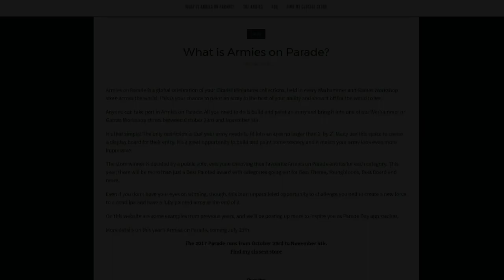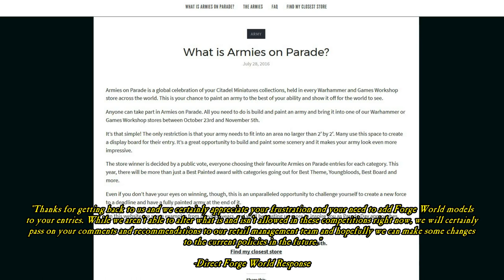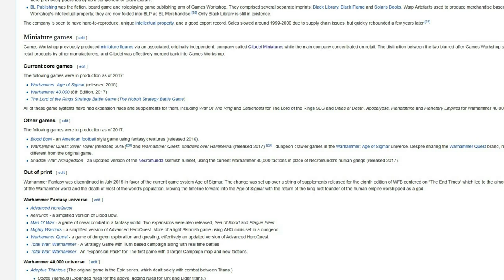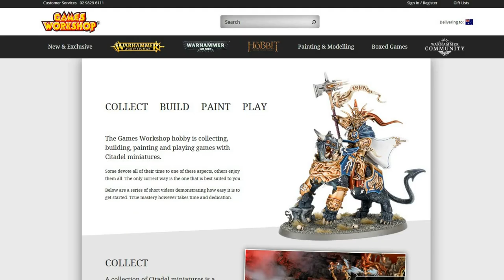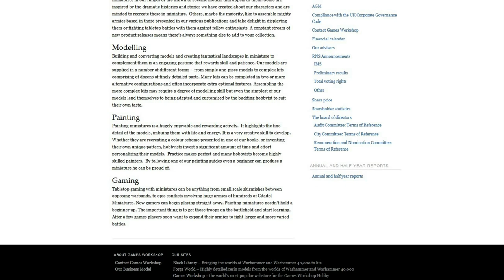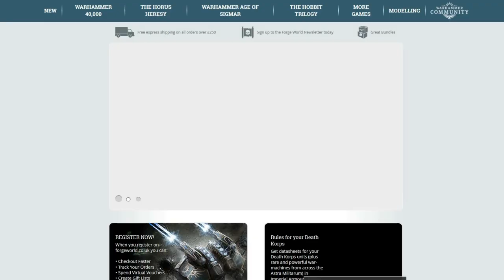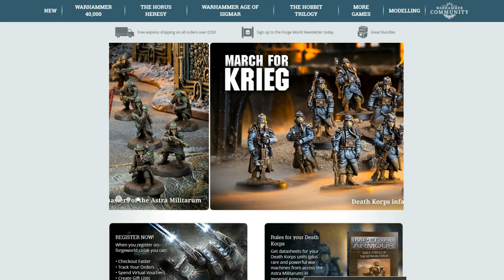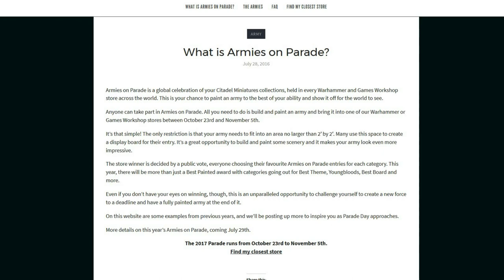What Is(n't) A Citadel Miniature?